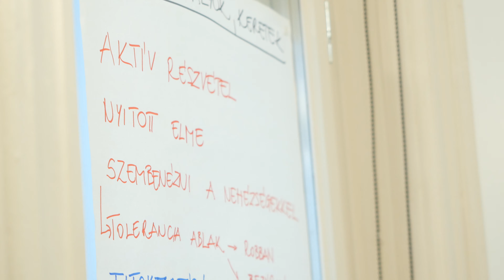Sikeres holnap formulája